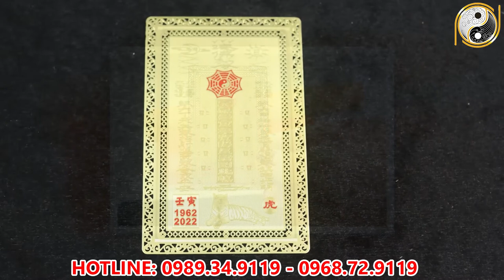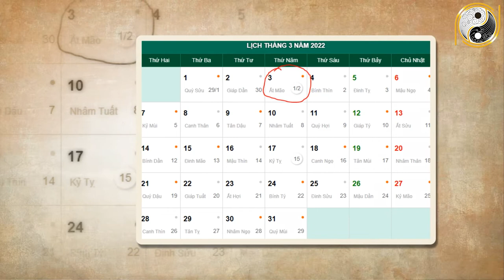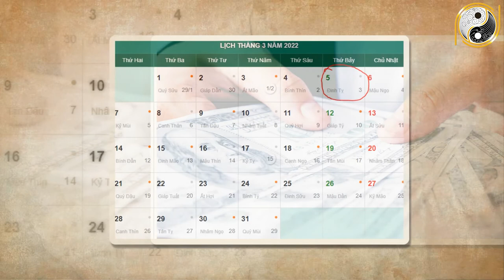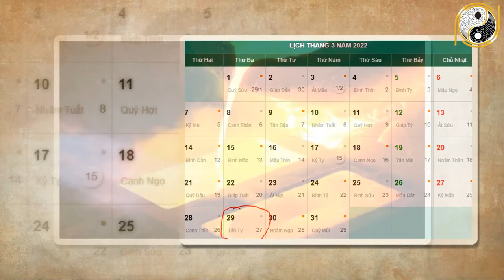Xem Tử Vi Tuổi Nhâm Thân 1992 Tháng 2 Trúng Số Cực to, Con giáp này Đổi Đời Giàu Sụ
01. Linh phù giải hạn
02. Hồ lô hóa giải Ngũ Hoàng
03. Mai Hoa Phú Quý
04. Gương bát quái tinh cầu
05. Kim bài thái tuế 2023
06. Vòng tam hợp Dần Ngọ Tuất
07. Vòng tam hợp Thân Tý Thìn
08. Vòng tam hợp Hợi Mão Mùi
09. Vòng Tam Hợp Tỵ Dậu Sửu
10. Bát bảo tâm kinh
11. Minh Quang pháp bảo cầu
12. Minh Quang pháp bảo lục giác
13. Tỳ Hưu Lộc Tài (Đồng)
14. Tỳ Hưu Khai Vận ( Bạch Ngọc)
15. Bách Niên Tụ Tài ( tụ tài lộc)
16. Song long ngọc ấn ( ấn thăng quan)
17. Kim bài ngũ Lộ Thần Tài
18. Hồ lô bình an ( treo xe)
19. Móc khóa văn xương
20. Ống bút văn xương gỗ đào
21. Bút văn xương gỗ đào
22. Bút văn xương gỗ đào nhỏ
23. Hoa mai kim tiền ( mạ vàng )
24. Các vật phẩm phong thủy khác Xem Tử Vi Tuổi Nhâm Thân 1992 Tháng 2 Trúng Số Cực to, Con giáp này Đổi Đời Giàu Sụ